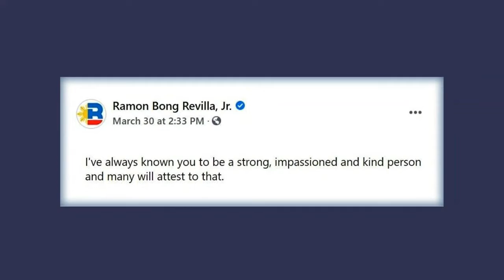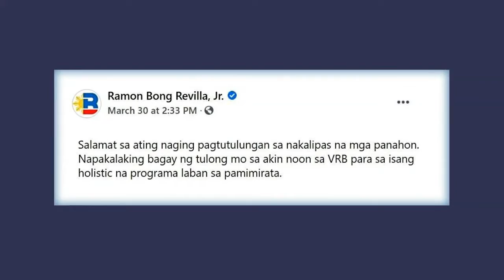Bong Revilla remembers Claire dela Fuente a 'strong, impassioned, kind person'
Senator Bong Revilla is mourning the loss of his dear friend Claire dela Fuente.